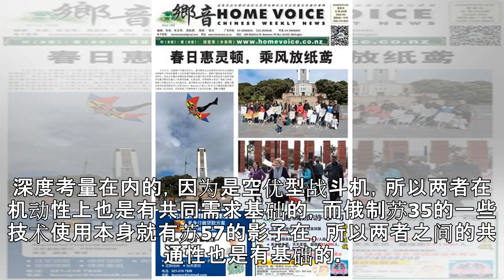谜底揭开！苏57获普京站台原因曝光！这个国家成首选客户